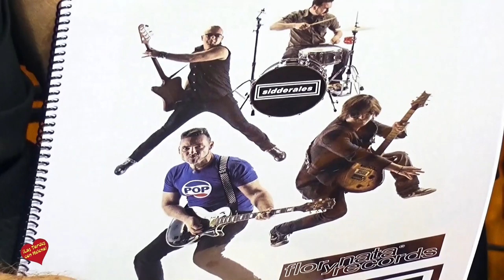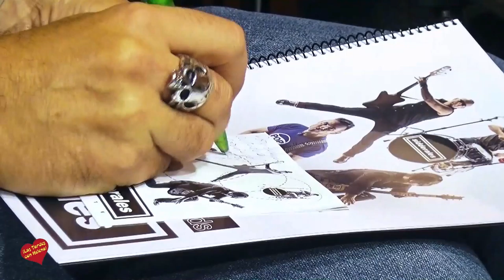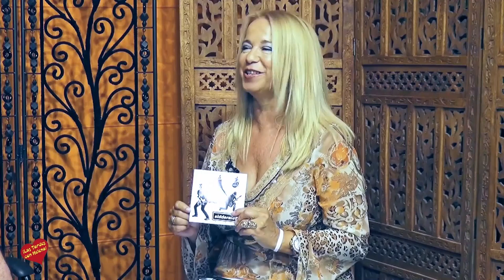El Grupo Sidderales Presenta su Disco titulado Siete en el Progrma de Las Tardes con Helena